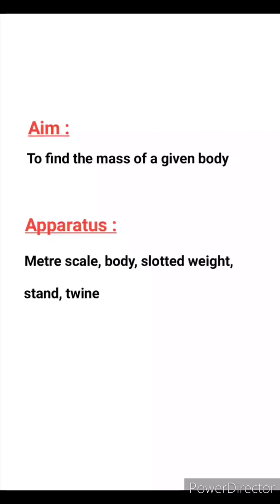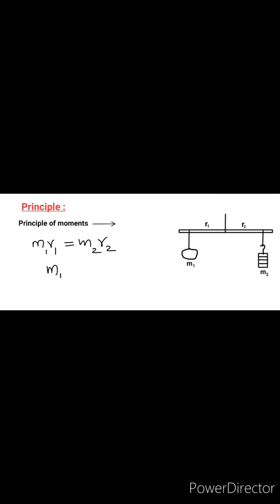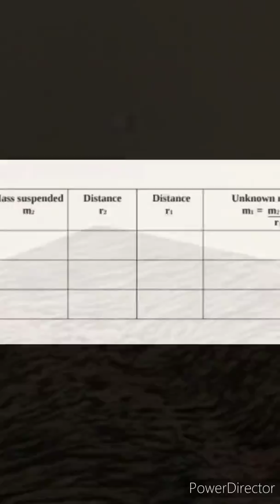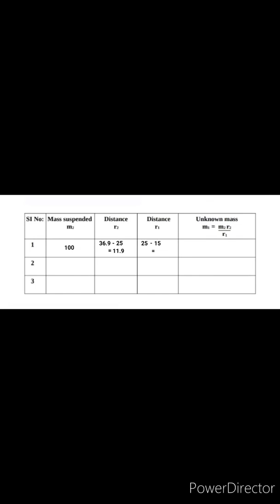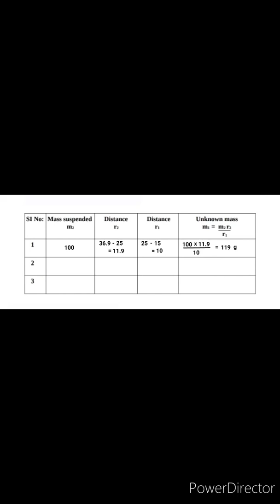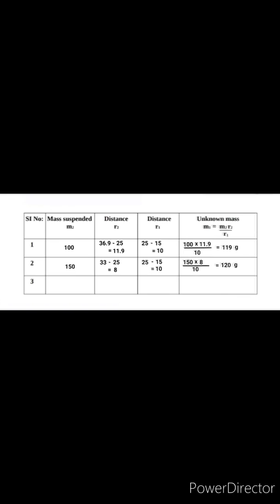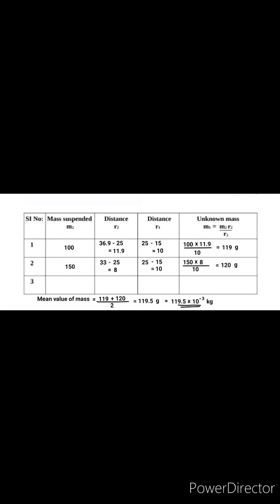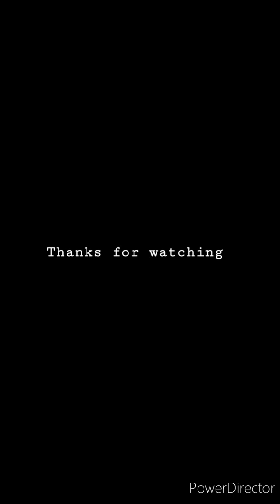+2 physics practical / Experiment #1/ Moment bar/ calculation of readings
This video describes the experiment - Moment bar. Moment bar is used to find the mass of a given body by the principle of moments. Full calculation is also given.
More physics practical classes and the theory classes are available in this channel.